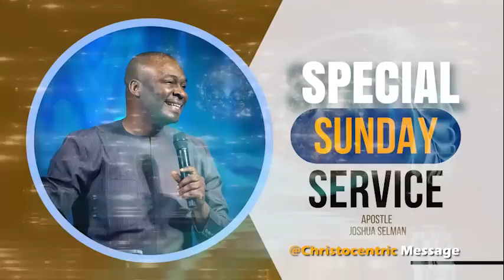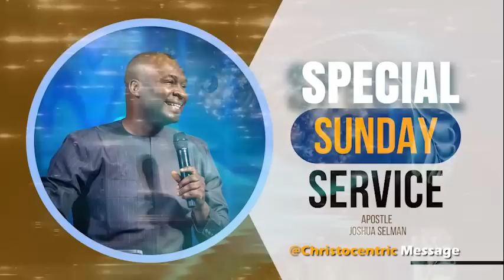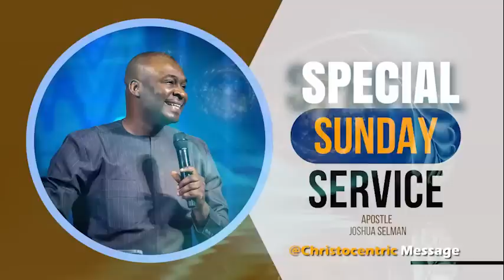SPECIAL SUNDAY SERVICE - Apostle Joshua Selman Koinonia Global